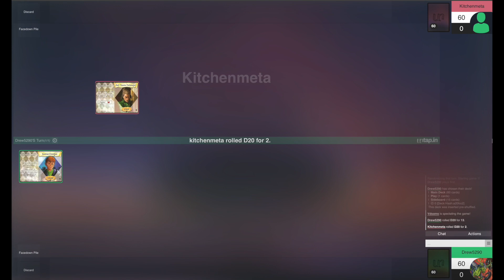Harry Potter TCG Revival February 2024 Tournament - Round 1 Finn vs Drew (no commentary)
Welcome to our Harry Potter TCG Revival 2024 February Tournament! (no commentary) Round 1 saw Finn's McGonagall Creature deck duel against Drew's Spiral Dive combo deck.

Thank you to the developers of Untap.In.